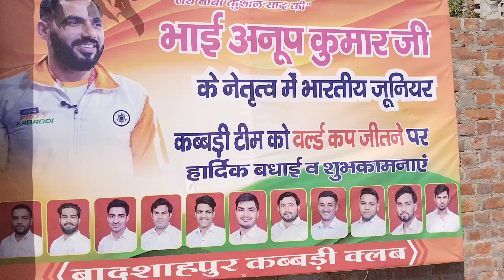इंडियन कबड्डी प्लेयर अनूप कुमार मुख्य अतिथि होंगे || badshahpur gurgaon hr kabaddi turnament live #